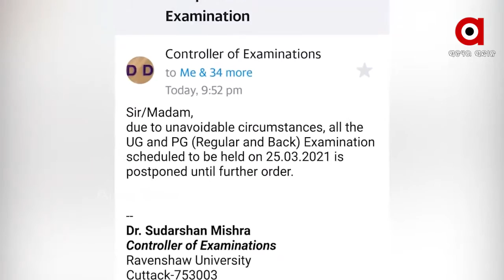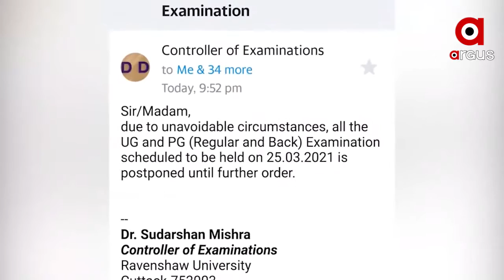କଟକରେ ଧିରେ ଧିରେ କାୟା ମେଲାଉଛି କୋରୋନା...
କଟକରେ ଧିରେ ଧିରେ କାୟା ମେଲାଉଛି କୋରୋନା । ବିଶେଷ କରି ସହରରେ ଲଗାତାର ଗୋଟିଏ ସପ୍ତାହ ଧରି ସଂକ୍ରମଣ ଦୁଇ ଅଙ୍କ ଛୁଁ ଥିବାବେଳେ ଏହି କ୍ରମବର୍ଦ୍ଧିଷ୍ଣୁ ସଂକ୍ରମଣ ଏବେ ପ୍ରଶସାନକୁ ଚିନ୍ତାରେ ପକାଇଛି...